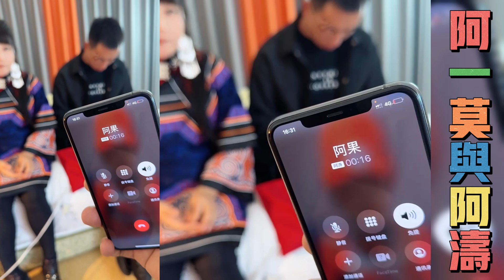阿一莫与阿涛：小表哥找不到他的女神阿果，又跑回阿一莫阿涛这里捣乱。